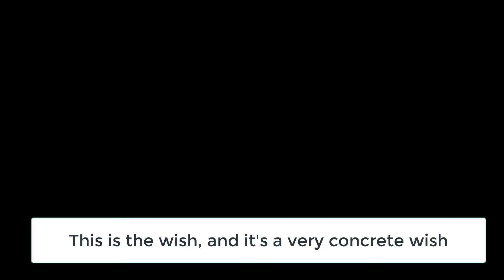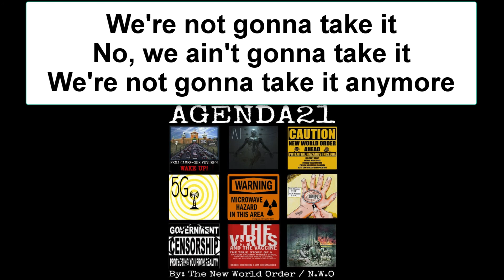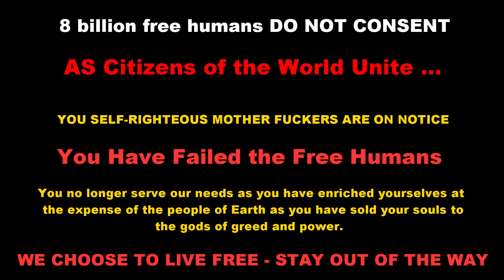Change 2020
Take a look at what people are saying about todays events.